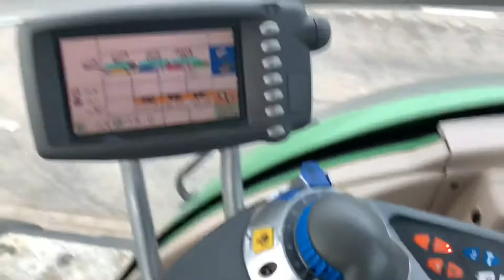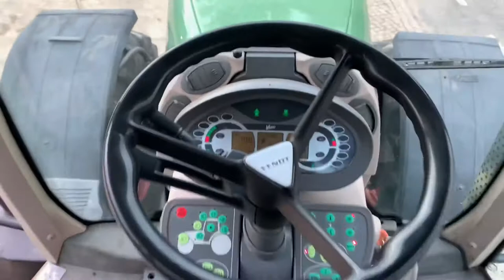Nice tractor tested: Fendt 936 Vario, year 2011 (Refnr. BM3663)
We have over 200 machines in stock, you can find them all on our